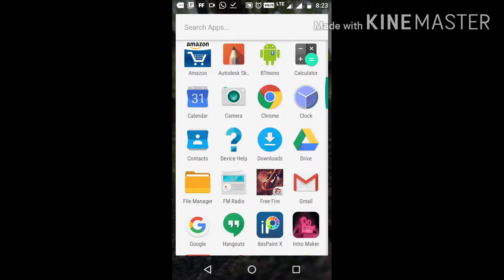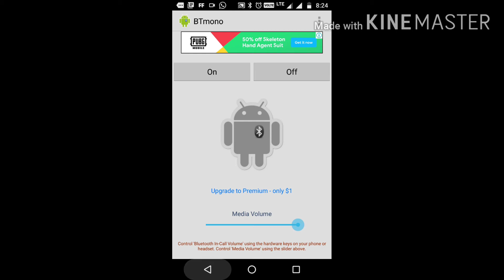How to use Bluetooth headset as wireless mic..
My third video on how to get a wireless mic